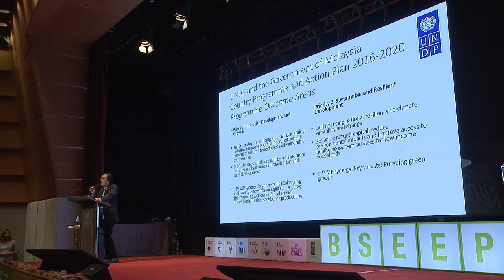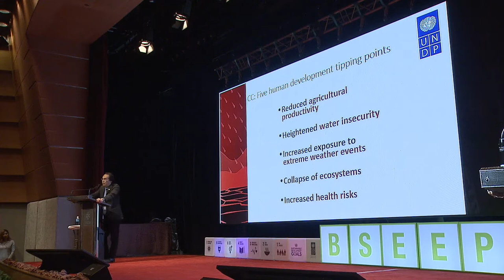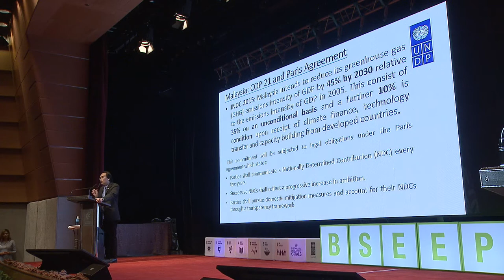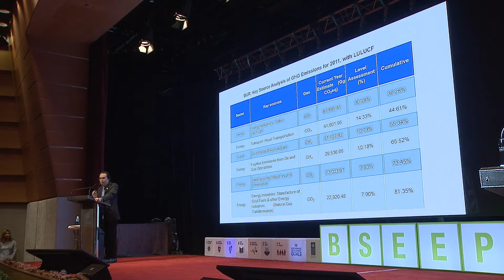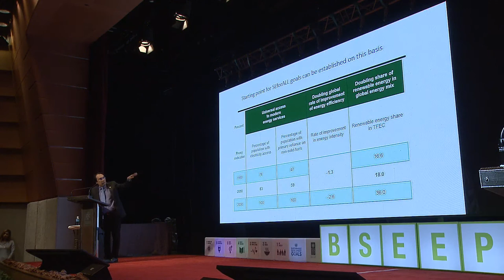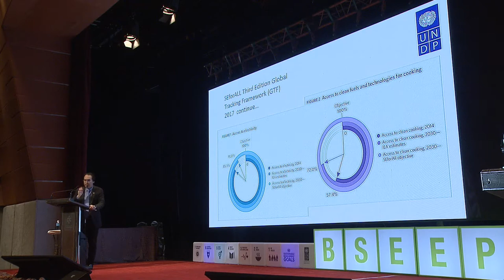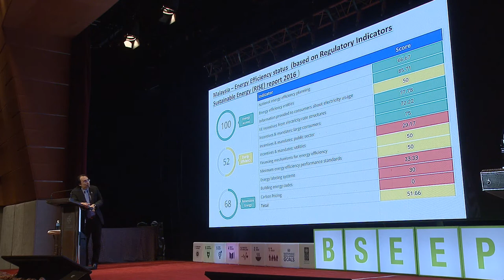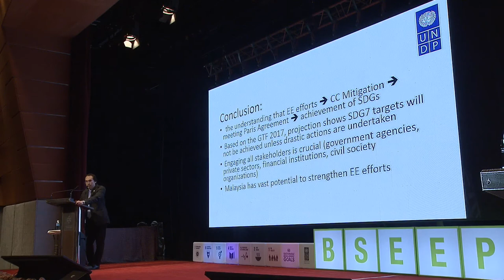BSEEP NC2017: Welcoming Remarks - UN Sustainable Goals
Speaker: Asfaazam Kasbani (UNDP's Assistant Resident Representative)
Paper Title: Global Perspective: Sustainable Development Goals and Climate Change